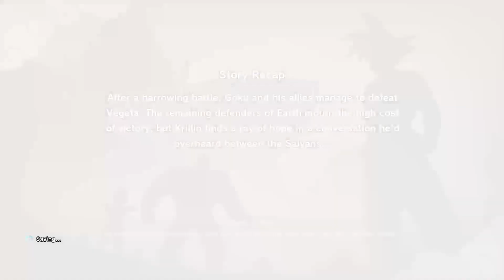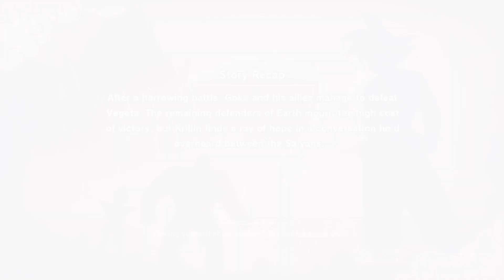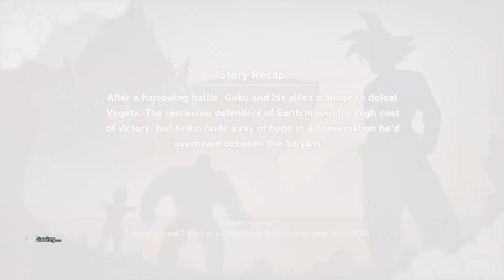Planet Namek, Part 6: Dragonball Z Kakarot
We are off to planet namek after a little intermission in game. tried to power through the break in story to get back on track but wanted to look around and try to do a few things.. unsuccessfully anyway. now off to namek!!